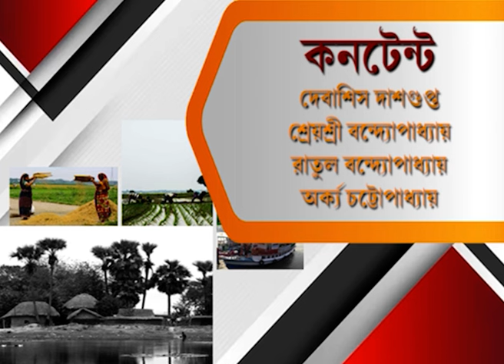জেলা Bulletin | বেজেছে ভোটের দামামা, পুরোদমে প্রচার শুরু জেলায় জেলায়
website link for this copy :
@Kolkata Tv